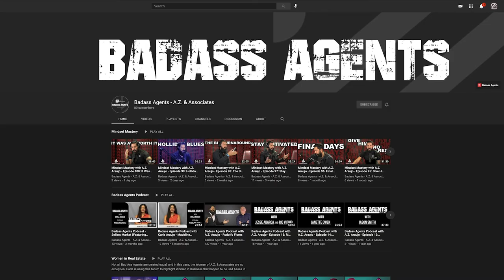Mindset Mastery with A.Z. Araujo - Episode 154: It's All Apart Of The Plan